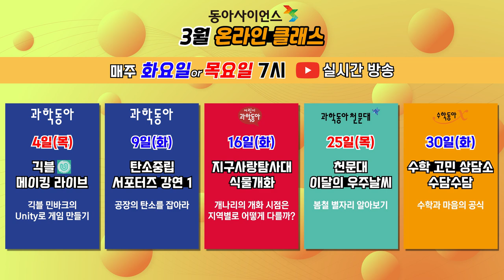[이달의 온라인 클래스] 3월에는 어떤 강연이?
💻 3월 4일(목) 긱블 메이킹 라이브 - 긱블 민바크의 Unity로 게임 만들기
🧪 3월 9일(화) 탄소중립 서포터즈 강연 1 - 공장의 탄소를 잡아라
🌱 3월 16일(화) 지구사랑탐사대 식물개화
🔭 3월 25일(목) 이달의 우주날씨 - 봄철 별자리 알아보기
📐 3월 30일(화) 수학 고민 상담소 '수담수담' - 수학과 마음의 공식